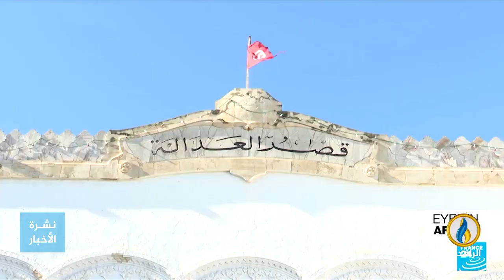تقرير إخباري.. اعتقالات لأنصار كل التيارات السياسية في تونس تحت ذريعة المحافظة على أمن الدولة